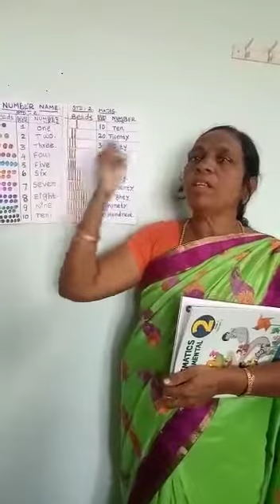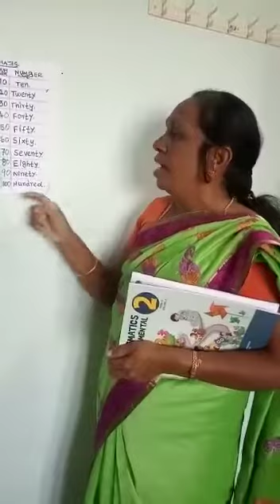II STD MATHS: Number Names by Mrs.Usha, Teacher, Carmel Matriculation School, Tiruvannamalai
This video helps to learn II STD MATHS: Number Names by Mrs.Usha, Teacher, Carmel Matriculation School, Tiruvannamalai